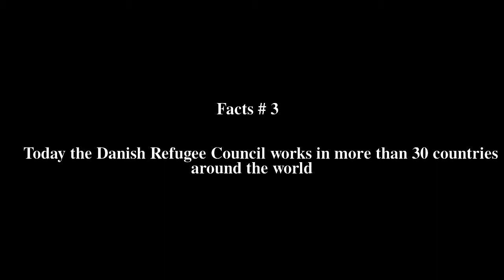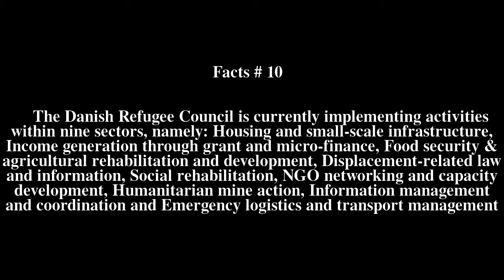Danish Refugee Council Top # 13 Facts